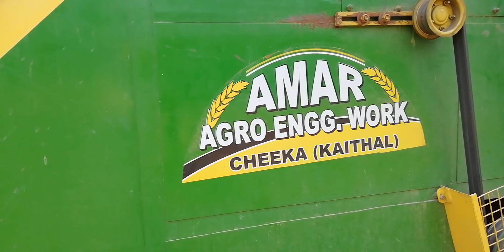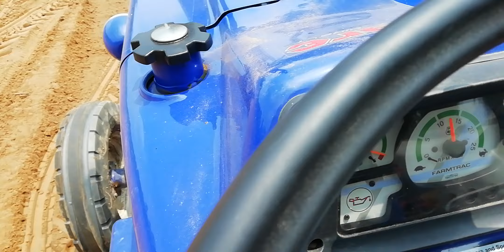Soil loader मिट्टी भरने की मशीन कम पैसों में अच्छा रोजगार